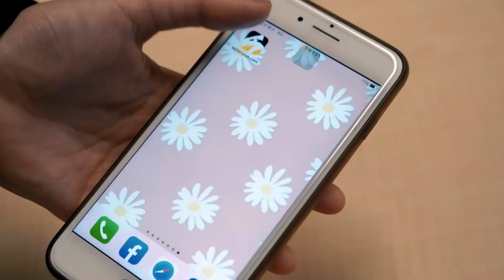大陸人妻體驗台灣生活文化 工地打工初嘗保力達｜小編特搜｜NOWnews